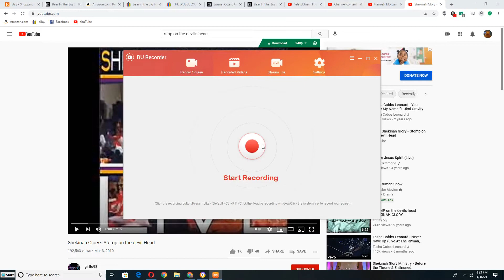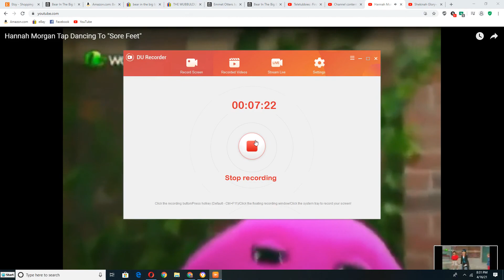Hannah Morgan Tap Dancing to Stomp On Devil's Head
This Songs is sung by Shekinah Glory